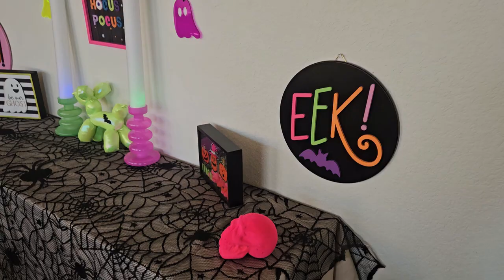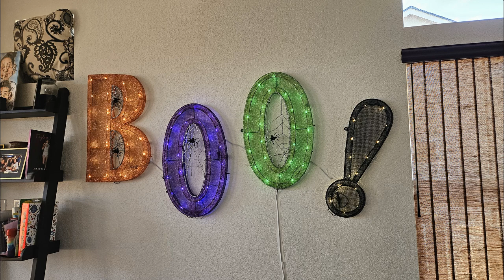NEON HALLOWEEN BIRTHDAY PARTY// PHOTO SLIDE SHOW// WALK THROUGH// DOLLAR TREE SUPPLIES!!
A neon Halloween birthday party slide show!  It was fun helping my best friend get ready for her daughter's 13th birthday celebration.  Supplies mostly came from Dollar Tree, Walmart, Target and TEMU , as well as our and family members Halloween decor stashes.

My Mailing Address:
    Amber